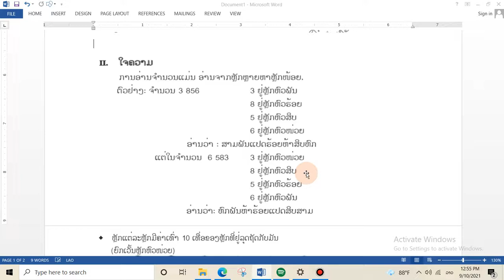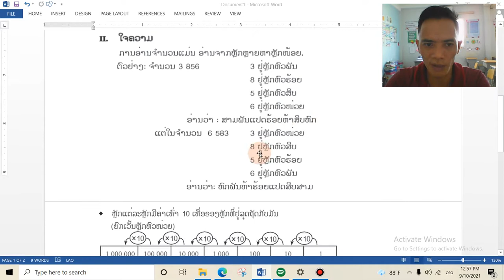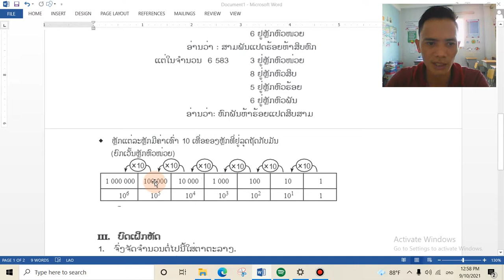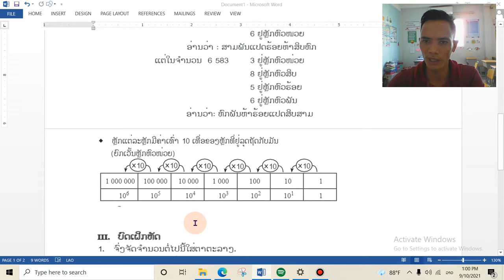ຄະນິດສາດ ປ 5 ບົດທີ1 ຄລິປ2 13/9/21